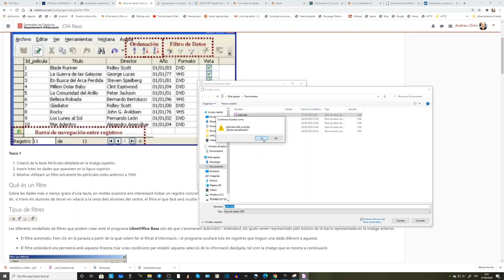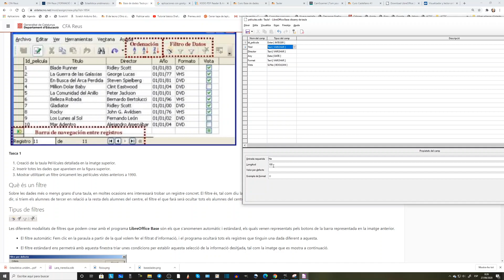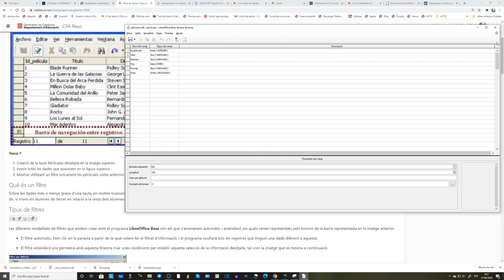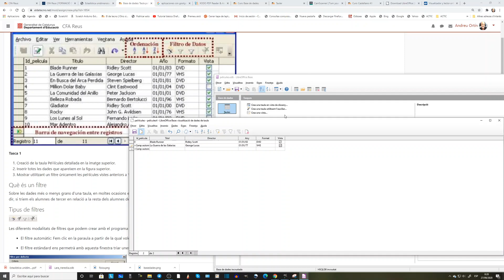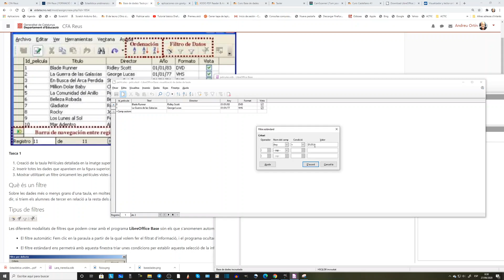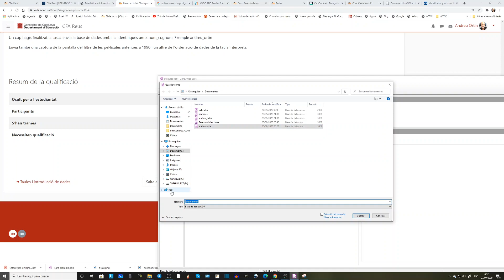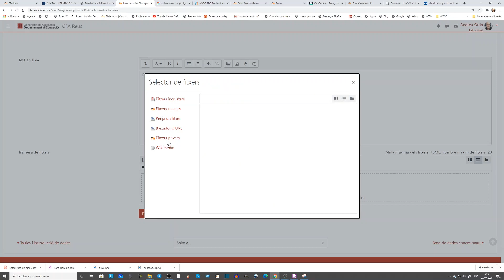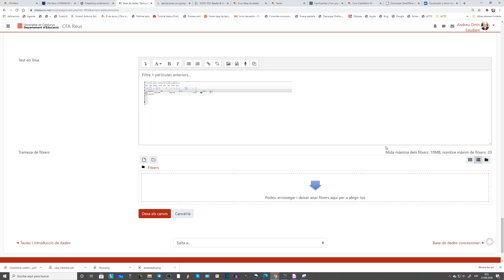LibreOffice Base filtres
Tutorial amb el qual s'explica com filtrar dades d'una taula amb l'ús de diferents tipus de filtres